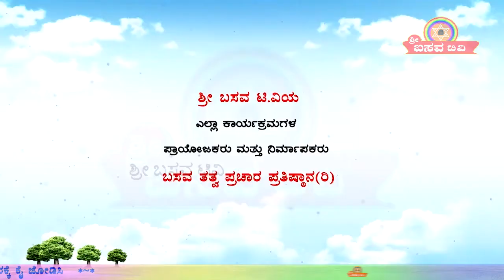Sri Basava Tv- Pravachana- Speech- E.Krishnappa- Ep 87